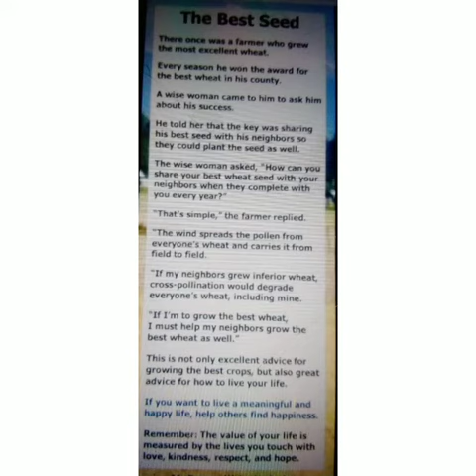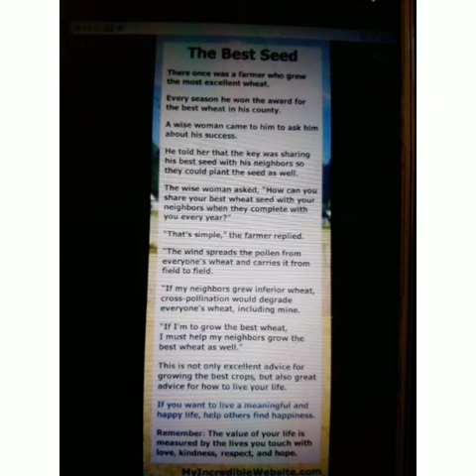Moral story part - 1 for kids - anu's creative vlogs 🤩